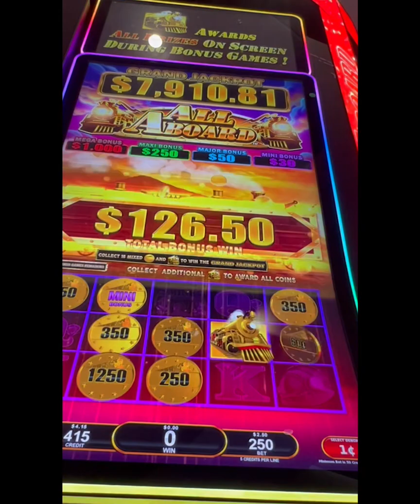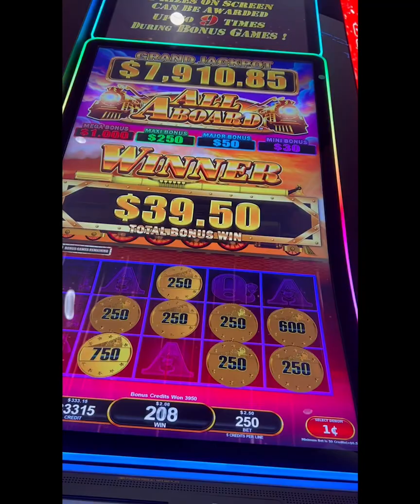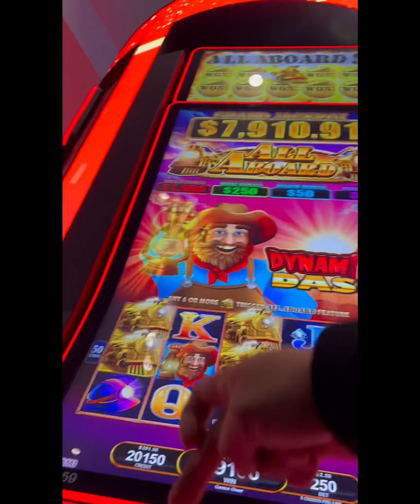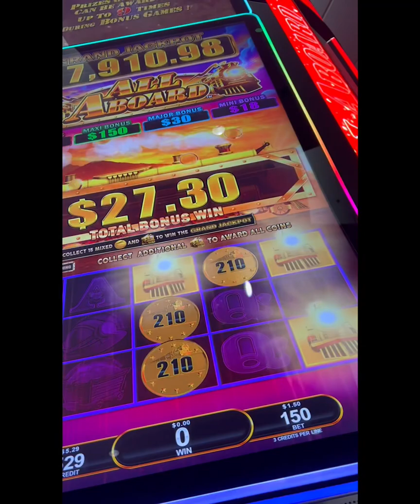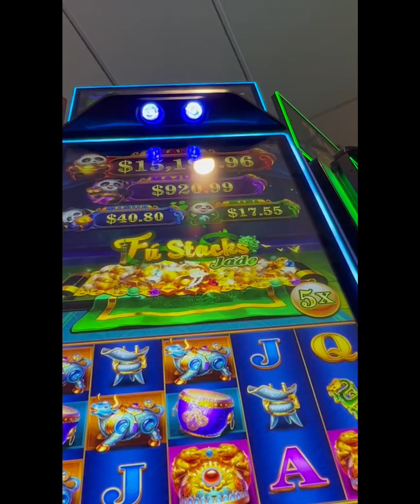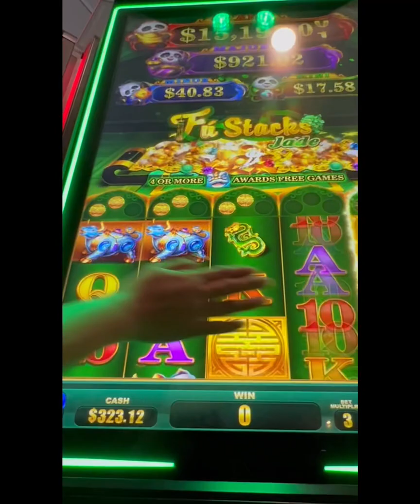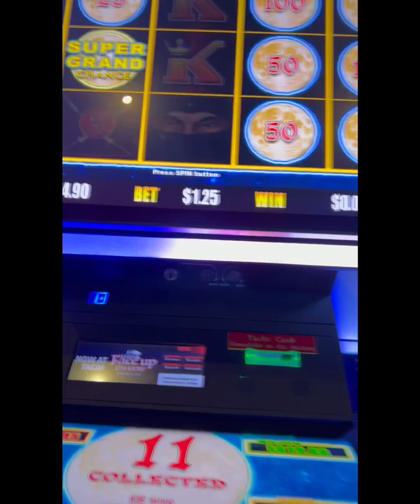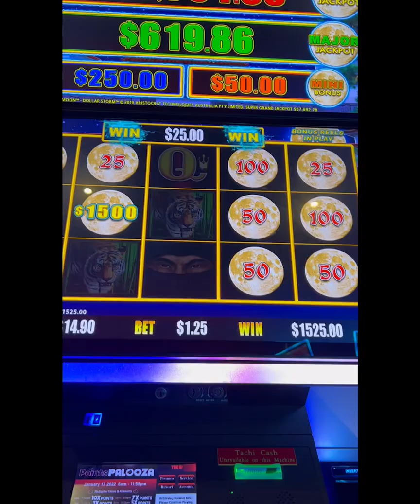$1500 super grand hand pay Efic night of winning low bet big hand pay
supergrand handpay All boards slot machine and dollar storm super grand chance and more